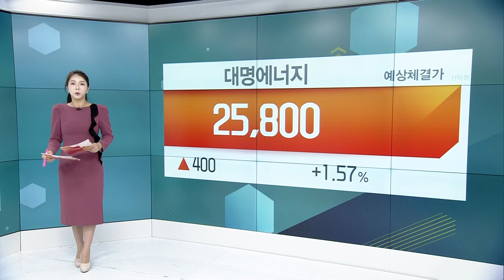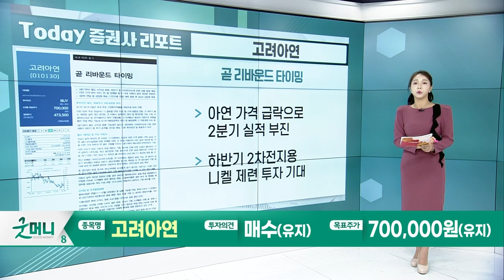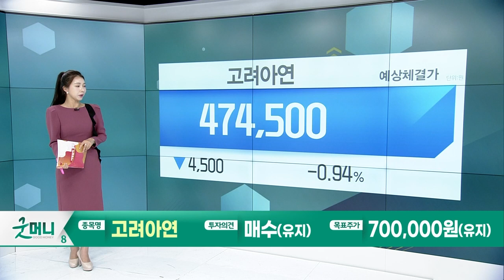대명에너지(389260)... 국내 풍력시장 선두주자 / 고려아연(010130)... 곧 리바운드 타이밍_Today 증권사 리포트 (20230825)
대명에너지(389260): 국내 풍력시장 선두주자
- 쉬어간 2분기, 하반기 공사 및 발전매출 모두 좋을 것
- 국내 해상풍력 시장 열리면 대명에너지가 가장 수혜

고려아연(010130): 곧 리바운드 타이밍
- 아연 가격 급락으로 2분기 실적 부진
- 하반기 2차전지용 니켈 제련 투자 기대